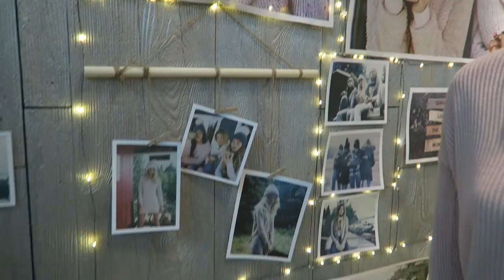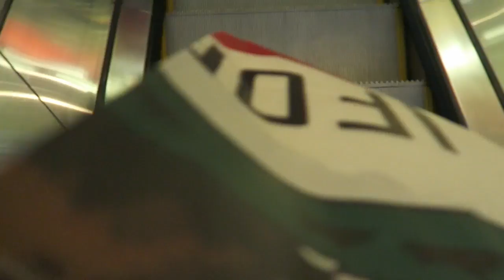Christmas Shopping! // Christmas Ready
Hi guys its Izzy and welcome back to Thurdays on The Online Originals!

Sorry I didn't post last week, I got really sick and it could get Sara to upload :(

I tired on stuff cause the person Im getting this for is the same size as me lolol.

Comment what you want for Christmas!

I love you guys to the moon and back and don't forget that.